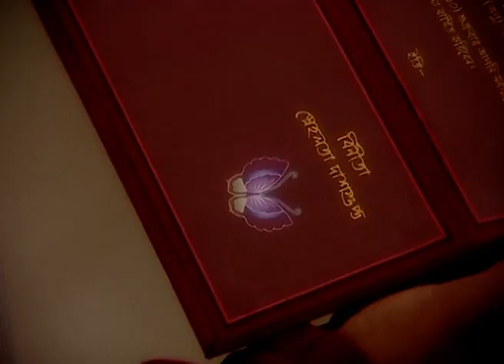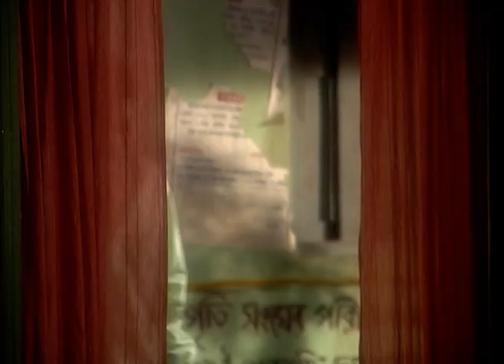Saat Paake Bandha - Bangla Serial - Full Episode - 41 - Oindrilla,Vikram Chatterjee - Zee Bangla